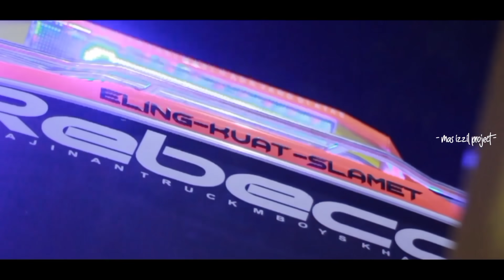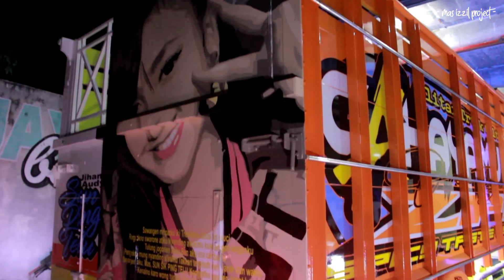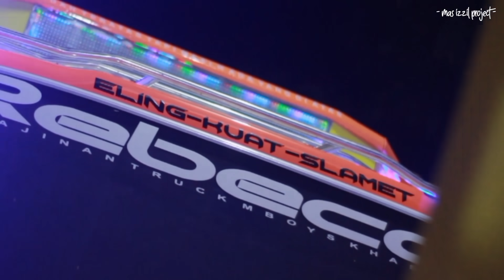Siap kerja!! New Margo Joyo perdana muat cabe 🌶 (Rebecca concept)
Assalamualaikum teman2 😊
Selalu dukung channel aku ya teman2 semua,  selamat menonton 🙏
My Instagram (Mas izzil) 👇:
Cutting Variasi.    : Rebecca concept
Lokasi.                  : Selorejo Blitar
Karya.                    : Mas izzil project